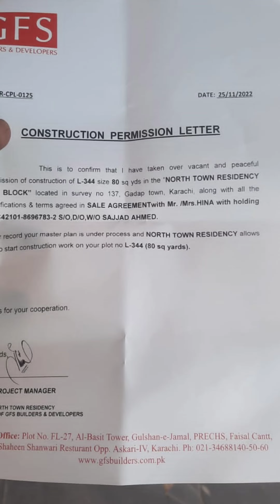Karachi me New ghar I dumper unloading reat I karen ne khudai ki I New Home 🏡 I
Karachi me New ghar I dumper unloading reat I karen ne khudai ki I New Home 🏡 I javed khokhar vlogs | city house 🏠 construction 🚧 |